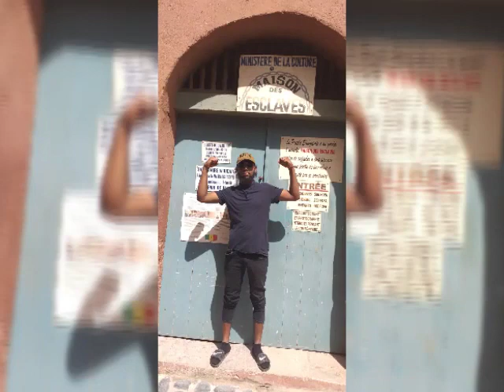KING DIALLO | Dérangement | 🇬🇳Official Audio 2020 | By Dj IKK